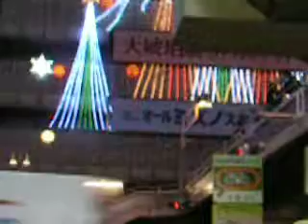08Nov21pm10:00.Minoru Okamura from Tokyo.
He's a singer from Tokyo to Osaka,and singing a standard number from the big name "Southern All Stars".